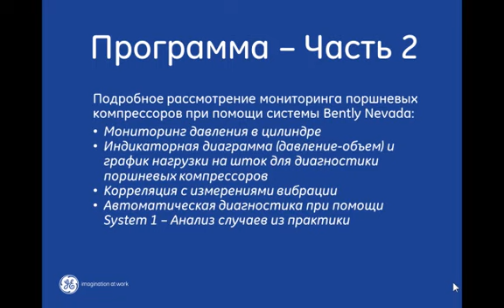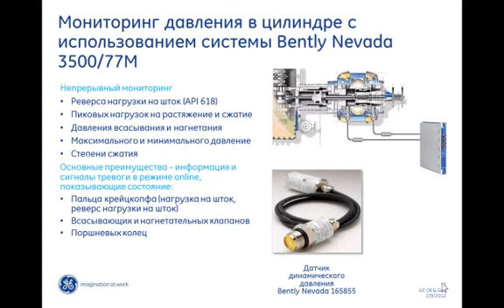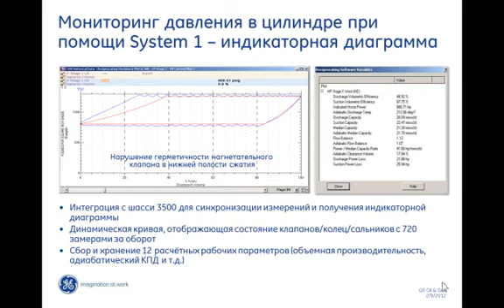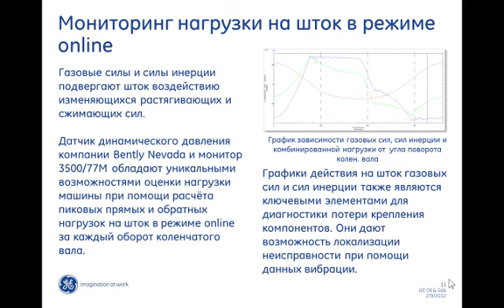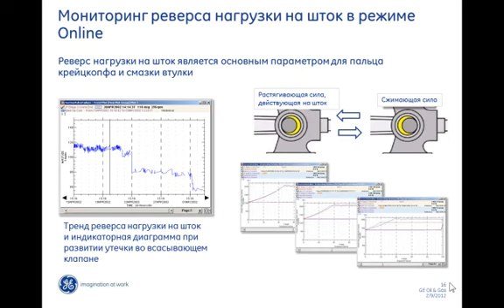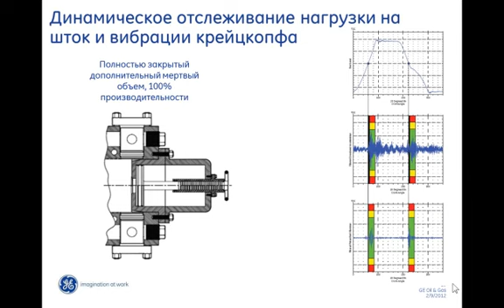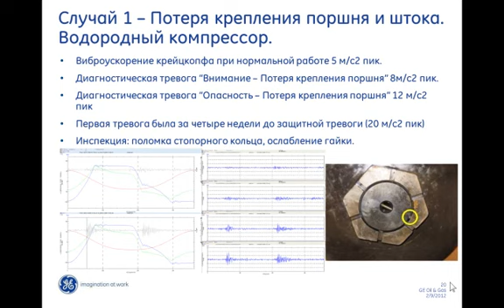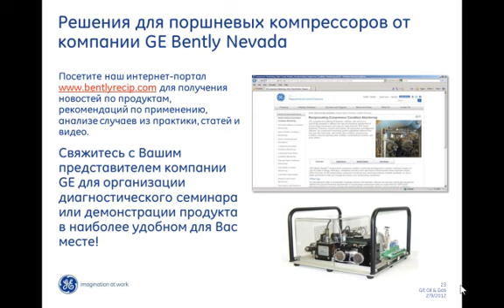Part 2: Russian webinar - Monitoring_Reciprocating_Compressor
Поршневые компрессоры, вебинар, семинар, Bently Nevada, GE, мониторинг, мониторинг поршневых компрессоров, параметры мониторинга, мониторинг состояния, мониторинг давления в цилиндре, индикаторная диаграмма и нагрузка на шток, диагностика поршневых компрессоров, измерения вибрации, автоматизированная диагностика, system 1